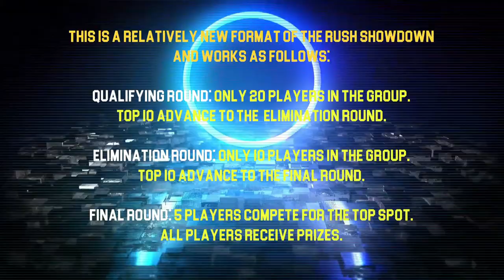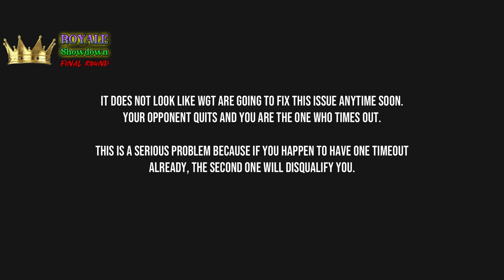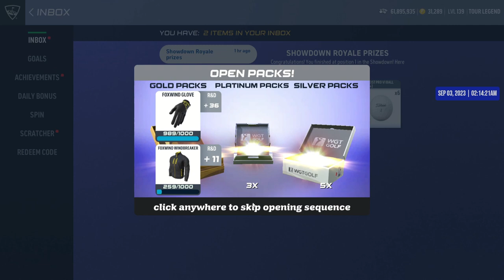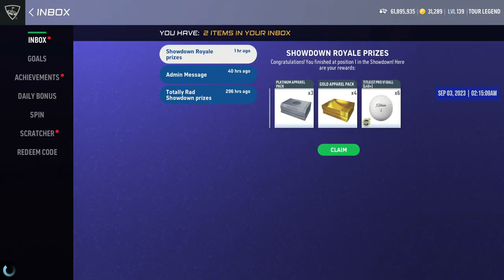WGT Golf. RUSH ROYALE Showdown. September 2023. NEW FORMAT. Final Round.